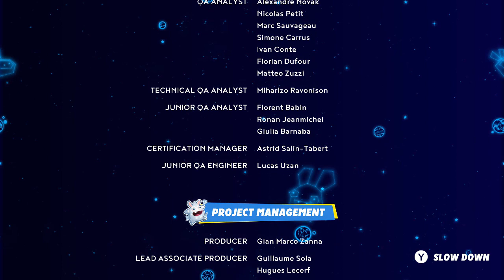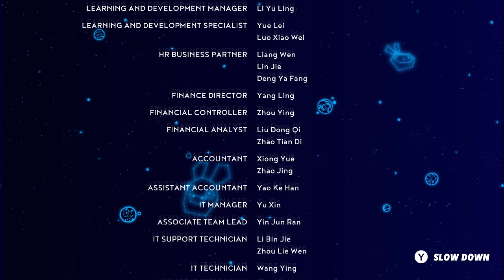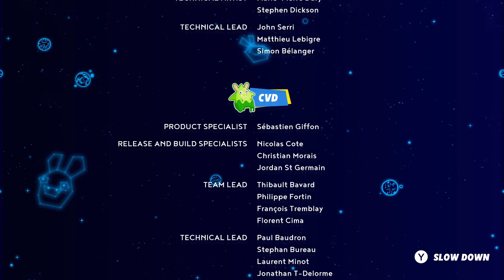Mario + Rabbids: Sparks of Hope (Blind) - Episode 27 (Finale): Sparks of Hope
We confront Cursa and end its evil reign once and for all!

...And to never touch this game again, good lord I barely had fun when it came to trying to do commentary for this game.